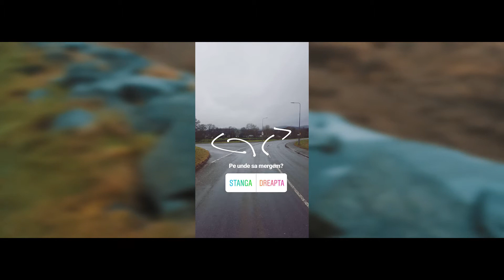INSTAGRAM FOLLOWERS CONTROL MY LIFE FOR 12 HOURS ( we arrived in SNOWDONIA )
We are proudly launching our new video! A collaboration with our friends @roberthalbu, @alexlapaa, @larisaalbu .
This was our INSTAGRAM Followers Control My Life Challenge!
We had a blast filming it and it was one awesome experience. SNOWDONIA is beautifull!

[ DIRECTED BY ]

[ VIDEO EDITOR ]

STEFAN ROBERT

[ MUSIC ]